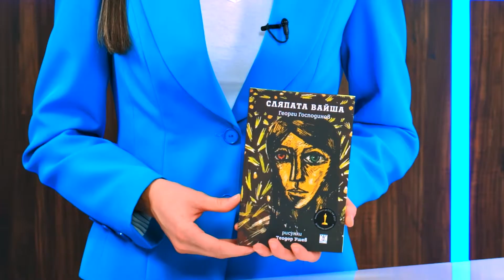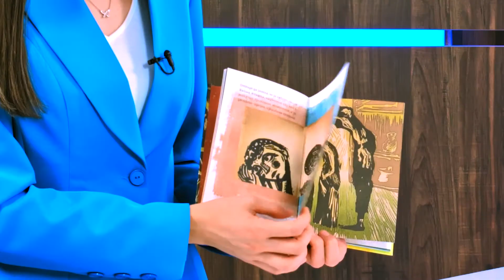Сляпата Вайша - Георги Господинов - store.bg